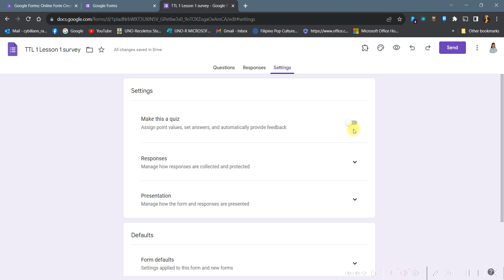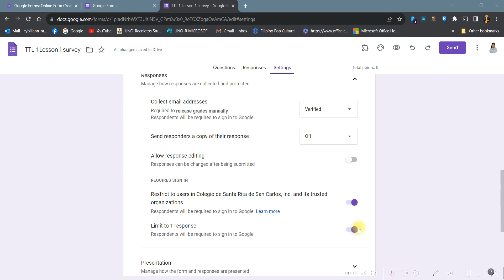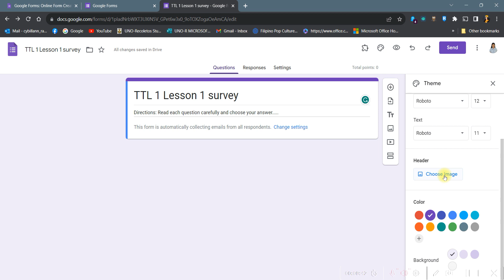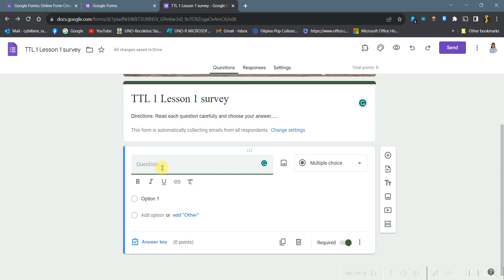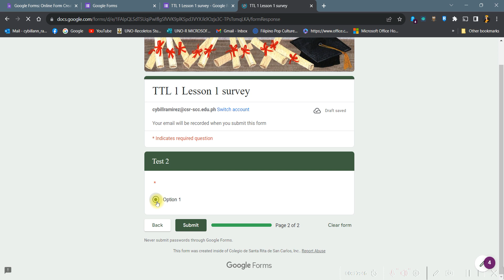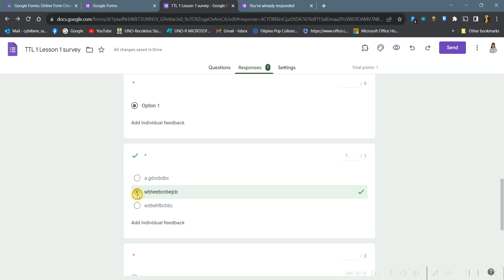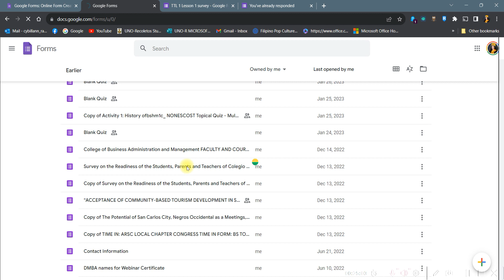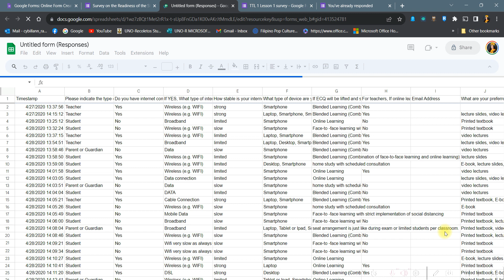TTL 4_How to use Google form part 2